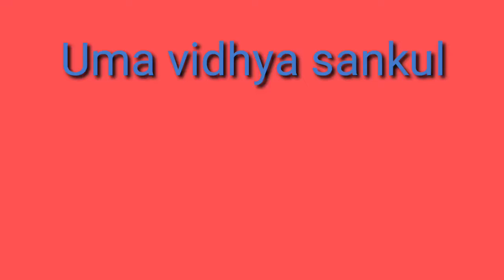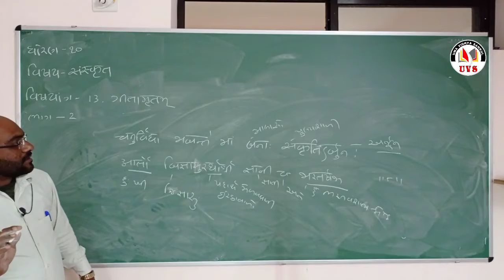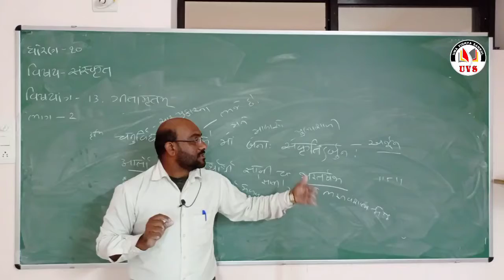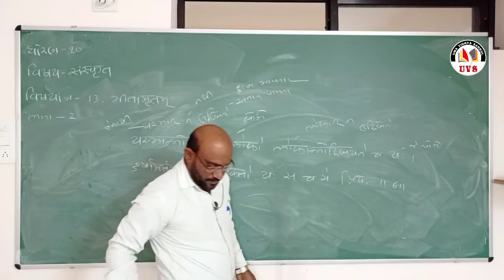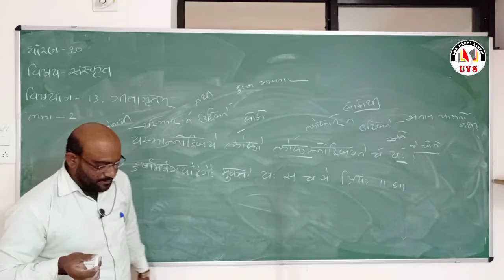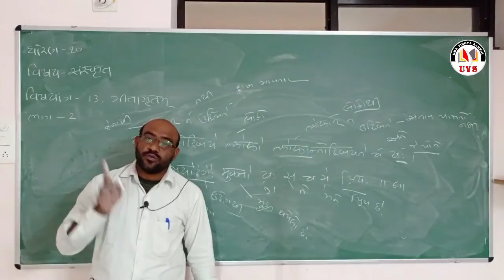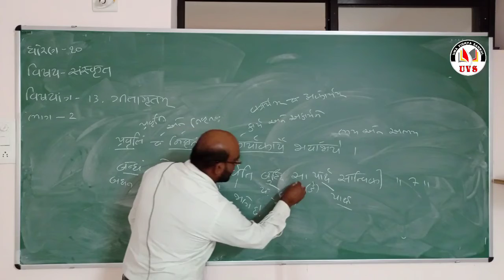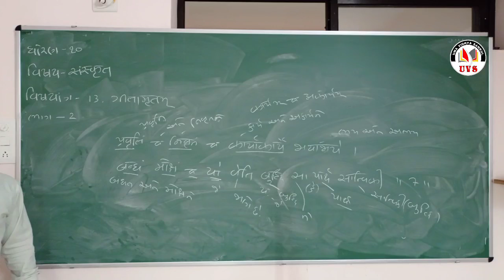Part - 2 | સંસ્કૃત | chapter -13 | Std - 10